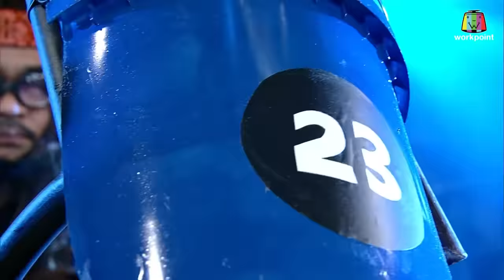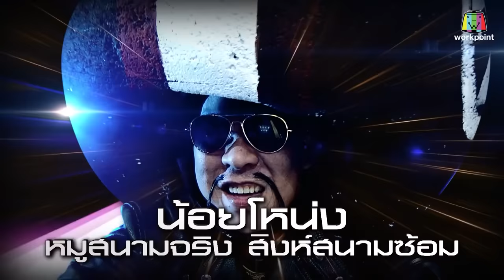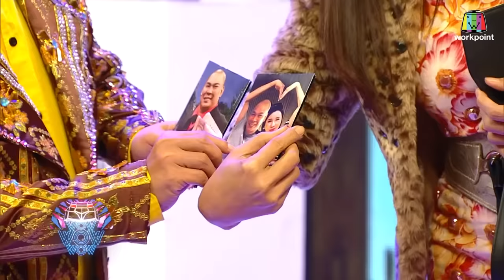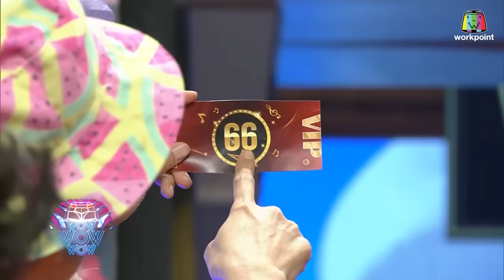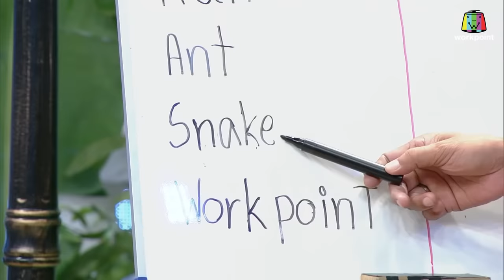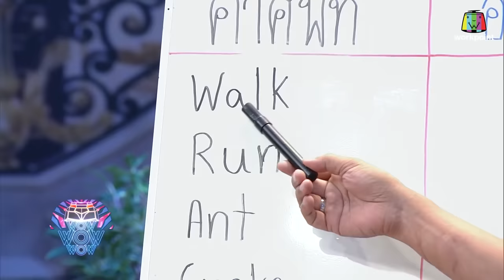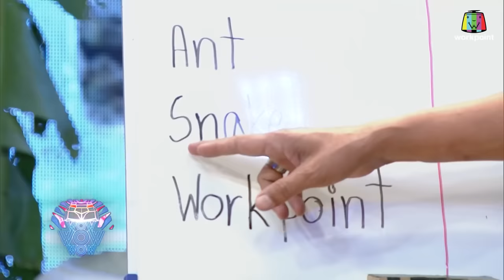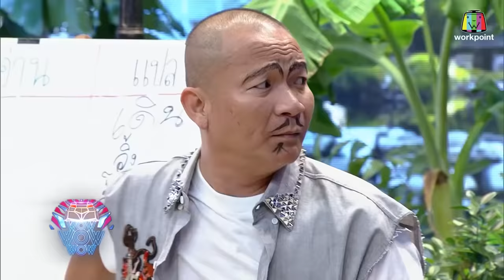รวมละครสามช่า ฮาสู้โควิด-19 (COVID-19) | Part.1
แล้วมันจะผ่านไป แอดขอเป็นกำลังใจให้ชาวเน็ตทุกคนนะ :)